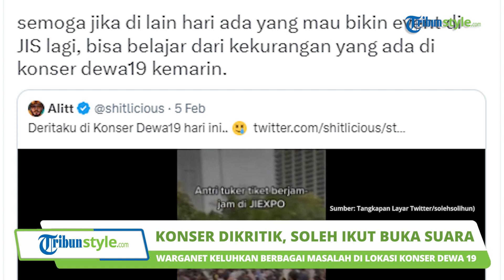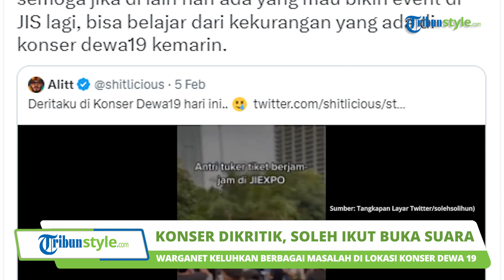Konser 30 Tahun Berkarya Dewa 19 Banjir Kritikan, Soleh Solihun: Semoga Belajar dari Kekurangan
TRIBUN-VIDEO.COM - Komika Soleh Solihun ikut buka suara seusai konser Dewa 19 banjir kritikan darii para penontonnya.

Pada Sabtu (4/2/2023), grup band legendaris Indonesia, Dewa 19, menggelar konser di Jakarta International Stadium atau JIS.

Konser tersebut dihadiri oleh puluhan ribu penonton yang merupakan Baladewa, penggemar Dewa 19.

Namun sayangnya, banyak warganet yang mengaku kecewa dengan gelaran konser bertajuk Pesta Rakyat 30 Tahun Berkarya Dewa 19 itu.

Tidak sedikit warganet yang mengeluh jika transportasi umum di sekitaran JIS susah untuk didapatkan.

Selain itu, JIS dianggap tidak memiliki parkiraan khusus di area stadion.

Menanggapi hal itu, komika Soleh Solihun pun ikut berkomentar lewat cuitan di Twitter pribadinya, Minggu (5/2/2023).

Dalam cuitannya itu, Soleh Solihun tampak menyematkan unggahan video dari Alit Susanto, seorang blogger dan penulis kondang.

Lewat video tersebut, Alit menceritakan beberapa kendala yang dialaminya saat hendak menghadiri konser Dewa 19.

Sesampainya di lokasi, kenyataan pahit pun harus diterima Alit, lantaran kursi yang telah ia pesan justru ditempati oleh orang lain.

Namun akhirnya, Alit dan sejumlah temannya dipindahkan ke area festival agar tetap bisa menikmati konser tersebut.

Kemudian, Soleh Solihun pun mengutarakan tanggapannya tentang konser Dewa 19 itu.

Ia berpesan pada pihak-pihak yang nantinya akan menggelar konser di JIS agar belajar dari pengalaman.

Soleh berharap agar semua pihak bisa belajar dari kekurangan fasilitas yang memang belum tersedia di Jakarta International Stadium.

"Semoga jika di lain hari ada yang mau bikin event di JIS lagi, bisa belajar dari kekurangan yang ada di konser Dewa19 kemarin," kata Soleh Solihun dikutip dari laman Twitter miliknya, dikutip Tribunnews.com, Senin (6/2/2023).

Sebagai informasi, Dewa 19 sukses menggelar konser di Jakarta Internasional Stadium pada Sabtu (4/2/2023).

Diketahui, sebanyak 75 ribu Baladewa turut meramaikan konser Ahmad Dhani dan kawan-kawan itu.

(Tribun-Video.com/Iraka)

Artikel ini telah tayang di Tribunnews.com dengan judul Konser Dewa 19 di JIS Hujan Kritik, Ada Penonton Kecewa, Soleh Solihun Ikut Buka Suara,